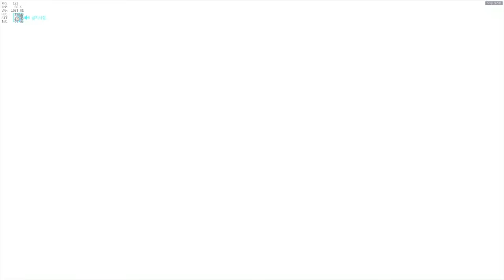[오버워치] 3700점 리장타워 정크랫과 루시우 | 눈쟁이